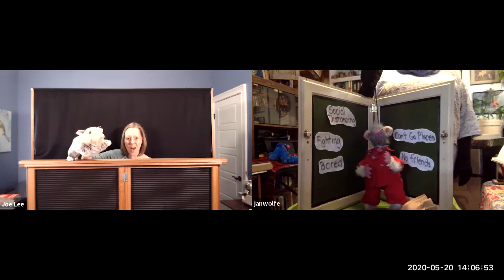Cast Your Burdens - Big Rock Music and Puppetry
Big Rock Music and Puppetry present a story about how to deal with problems in life through song and puppetry. We all go through different issues in life. Learn how Jesus can help you solve your problems.

Meet Ted and Blossom Opossum two awesome opossums. Be ready to sing and enjoy this beloved Bible story, as told by Ms. Amy and Ms. Jan.

An engaging, educational tool for parents with young children. Family-friendly content that fosters positive interests promotes development and education and inspires families to engage with each other and the real world.